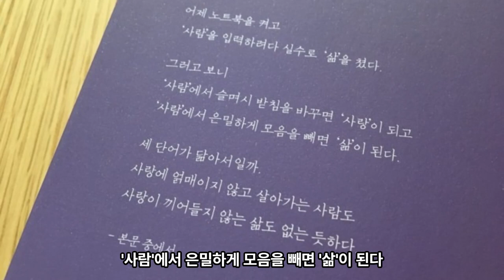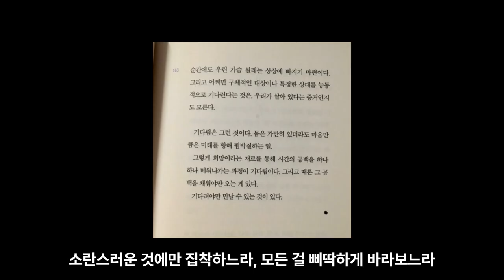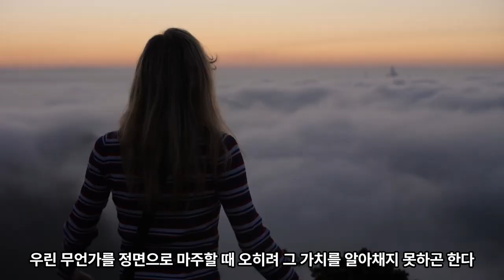언어의 온도 책리뷰(아름다운 영상과 함께 책 속 인상깊은 문장들 모음)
이기주 작가의 '언어의 온도', 책 내용도 어렵지 않고 대중적인 내용이라 편하게 읽었습니다. 책 속의 내용 중에 마음에 와닿는 문장들을 골라봤습니다.